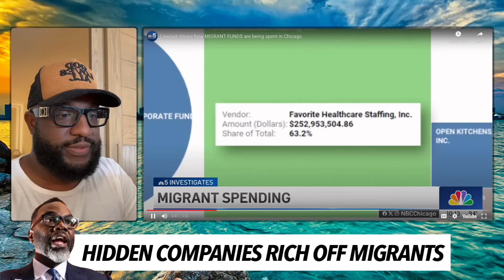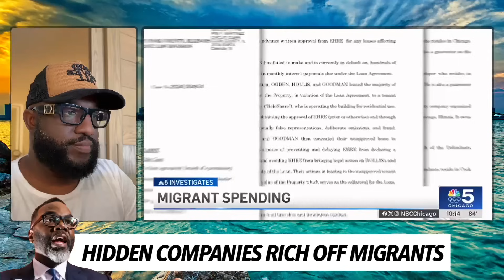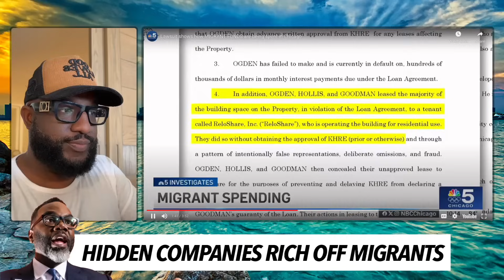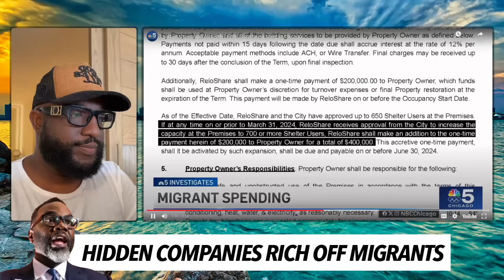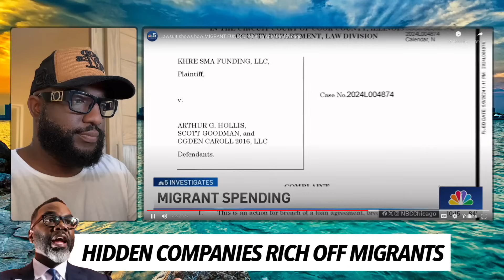Chicago Has Spent $400 Million On Migrants So Far, Mayor Brandon Johnson Doesn't Details of Where?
Mail:
Anton Daniels